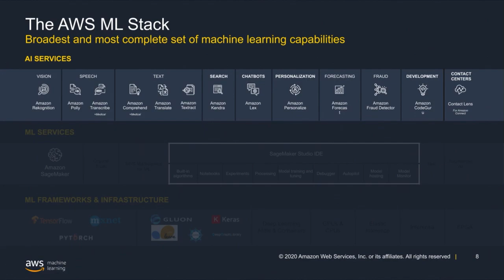Stuti Deshpande, AWS | Smart Data Marketplaces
Stuti Deshpande, Solution Architect for Amazon Web Servies joined Dave Vellante from theCUBE to discuss the importance of automated data migration with AWS.